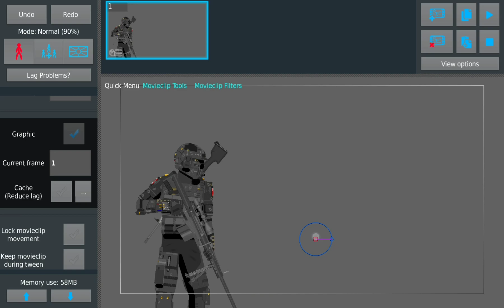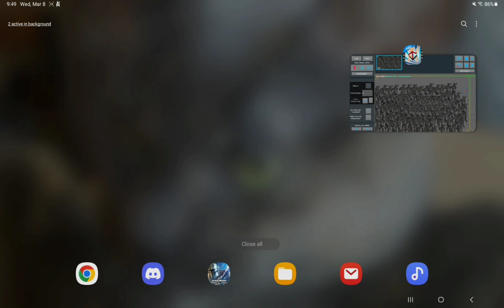Stick Nodes 4.0 Beta Moment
There's an unlimited nodes option. I had to do it.